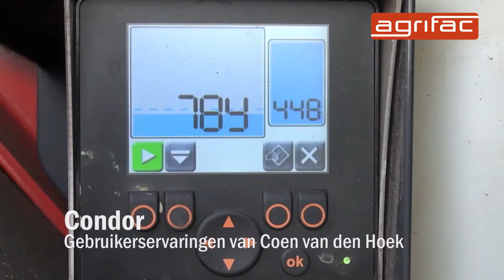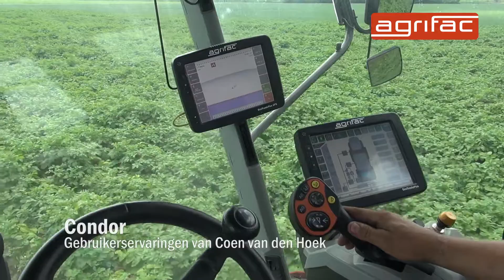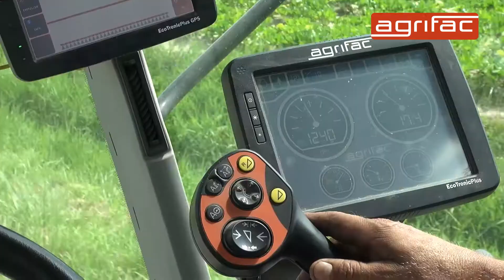Agrifac Condor veldspuit - Gebruikerservaring van Coen van den Hoek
Coen van den Hoek van Landbouwbedrijf C. van den Hoek uit Dreischor over zijn ervaringen met de Agrifac Condor. Opgenomen op 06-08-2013.